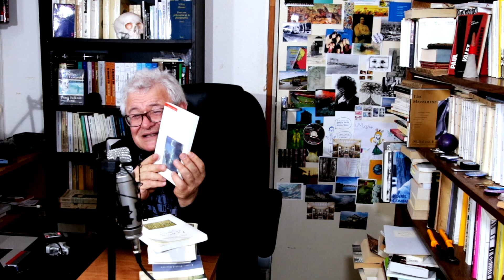DÉFI 30 JOURS 30 LIVRES | JEAN PAUL GOUX